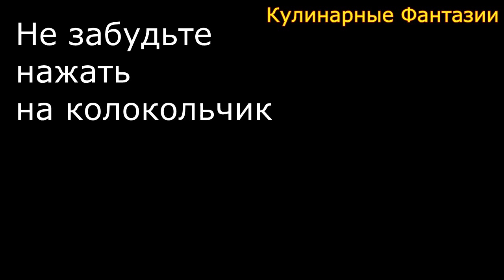Как Красиво Нарезать Огурцы за Одну Минуту!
Всем привет! Сегодня предлагаю очень простой способ красиво нарезать огурец! Украшения к праздничному столу!